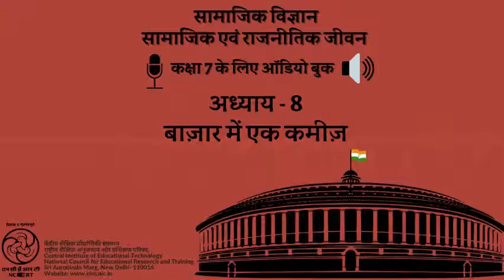पाठ 8 बाज़ार में एक कमीज़